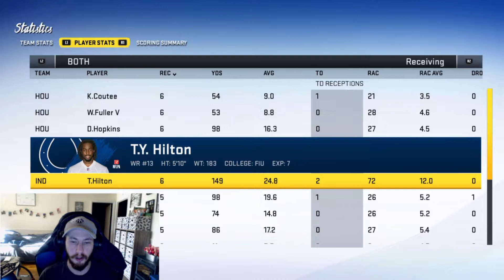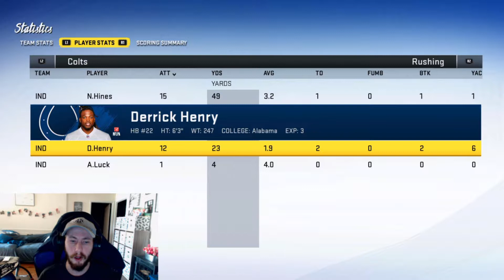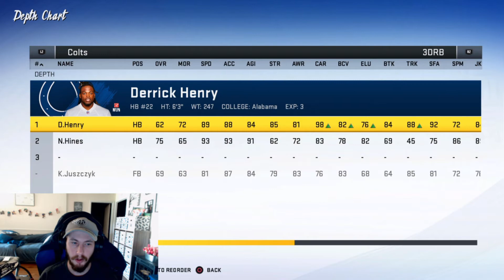Indianapolis Colts Franchise: Week 7 & 8- These Games Were Complete Opposites